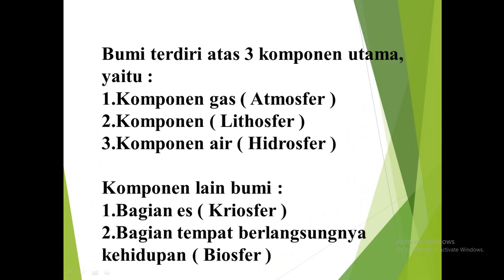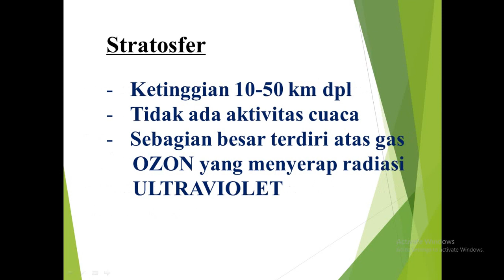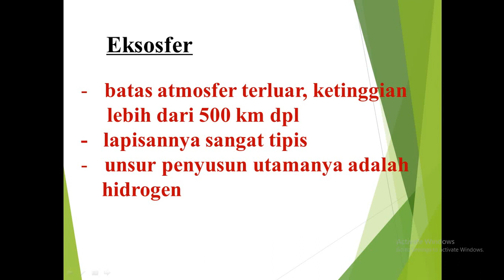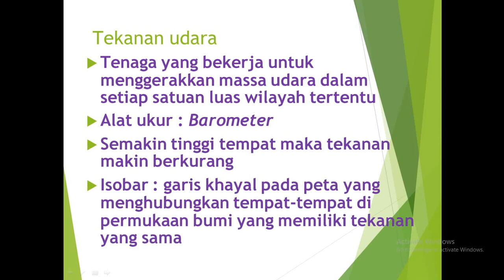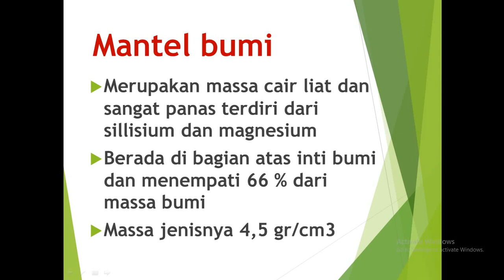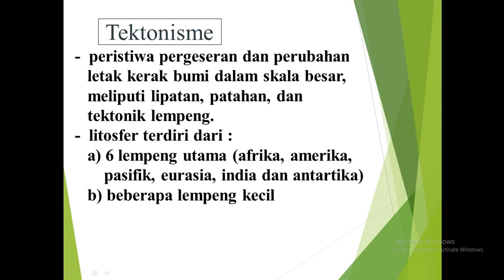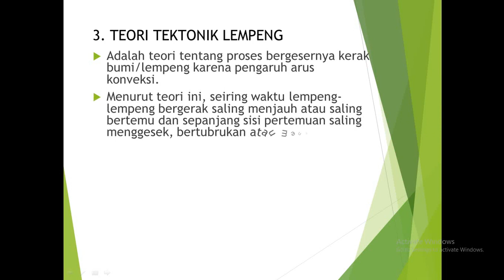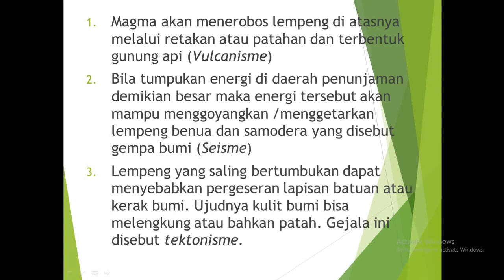IPA KELAS VII "LAPISAN BUMI" NUR KHAZIMAH, S.Pd.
IPA KELAS VII "LAPISAN BUMI"  NUR KHAZIMAH, S.Pd. SEMESTER GENAP TAHUN PELAJARAN 2020/2021